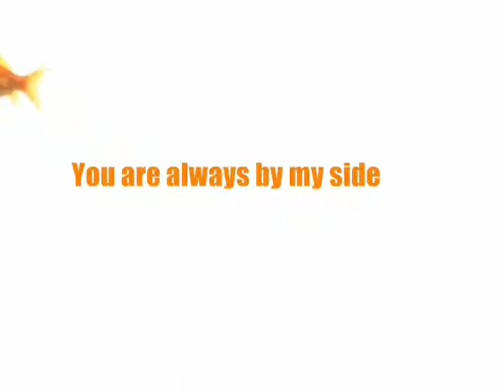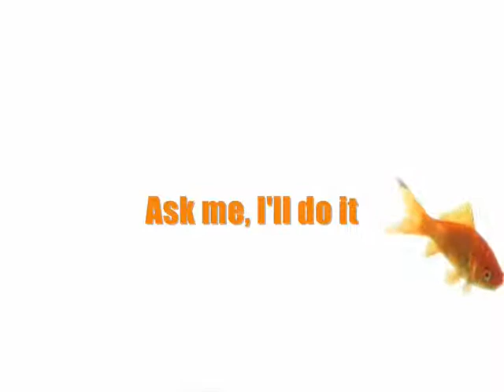I Can Do Anything 0001